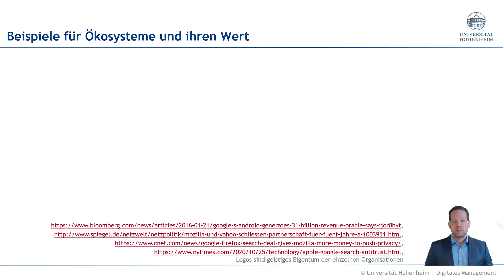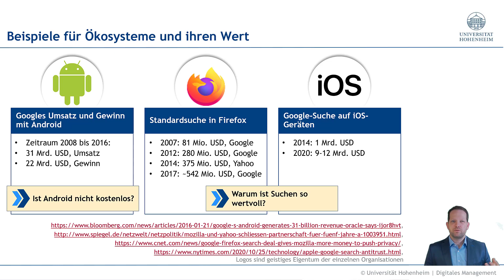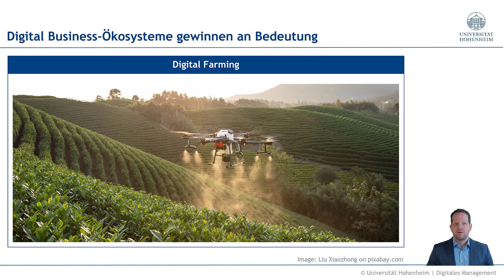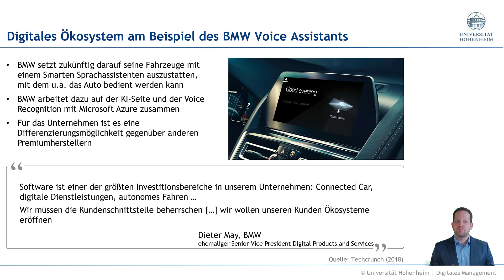Digitale Ökosysteme (14:48 Minuten)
Weitere Informationen finden Sie auf der Website des Lehrstuhl für Digitales Management der Universität Hohenheim und Kernkompetenzzentrum Finanz- und Informationsmanagement